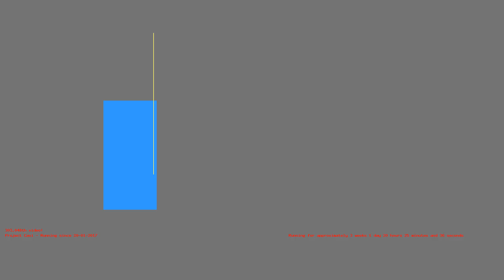1486924185 - Webdriver Cavi - H2